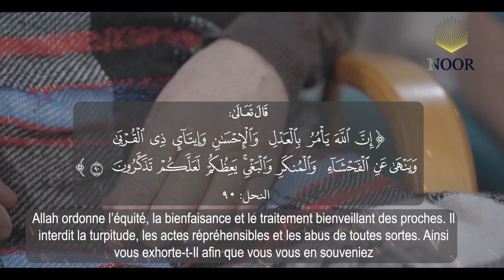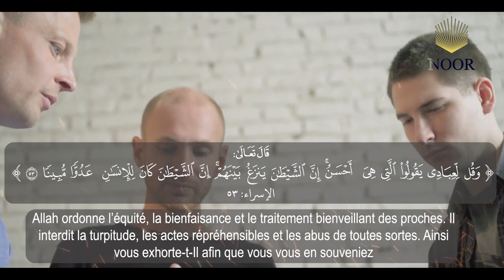Le conseil dans le Coran